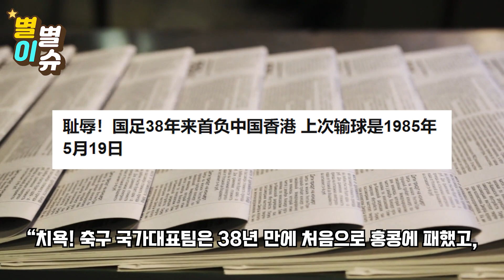"중국 완전 끝났다. 레드카드 3장 충격패" 친선전서 완패 한국과 비교 폭발한 반응